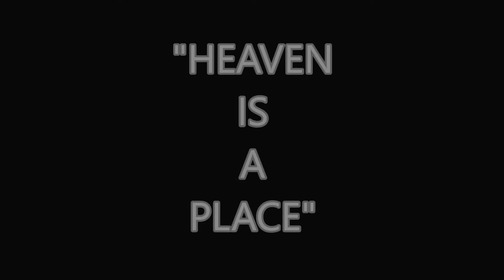HEAVEN IS A PLACE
3Y3 AT KULAKS WOOSHED
North Hollywood, Ca.
MARTINGONZALEZ0200@YAHOO
3Y3 Productions &Co.